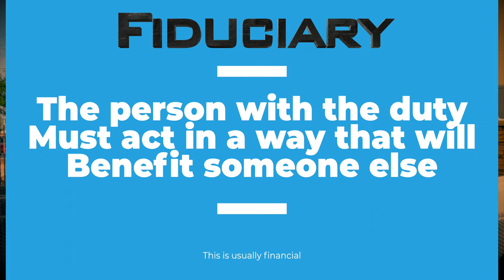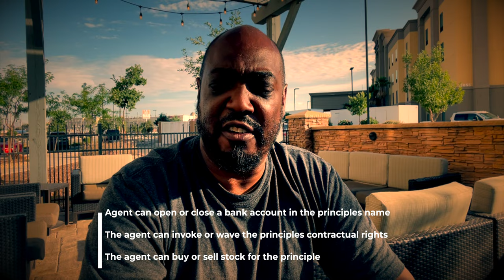What is a power of attorney